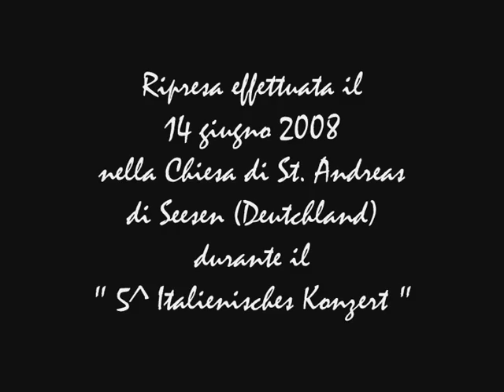"Core 'ngrato"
Tenore Silvano Paolillo - Pianista Paolo Subrizi - "Core 'ngrato" di Cardillo-Cordiferro